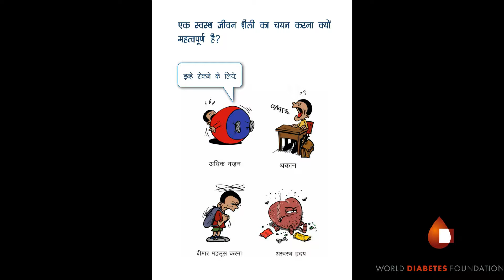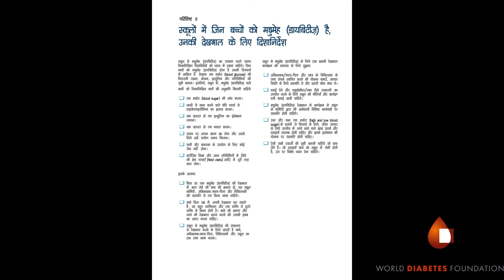GLOBAL DIABETES WALK IN UTTAR PRADESH